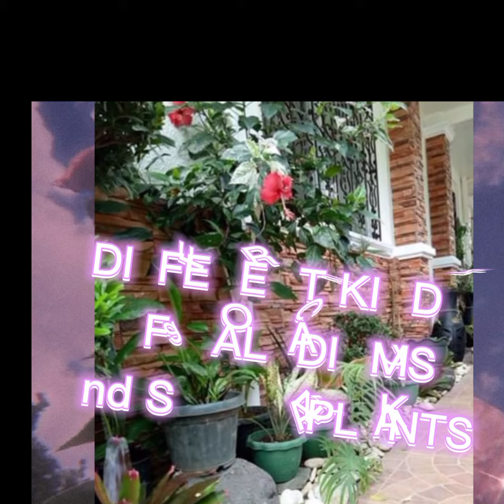SARI SARING HALAMAN(FROM MY FRIEND)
Stress Reliever